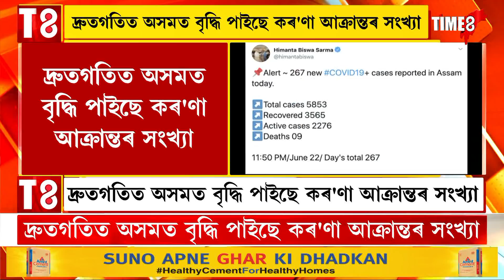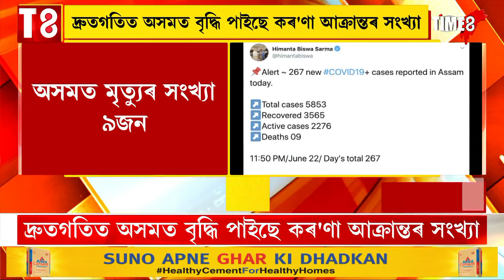দ্ৰুতগতিত অসমত বৃদ্ধি পাইছে কৰ'ণা আক্ৰান্তৰ সংখ্যা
অসমত পুনৰ নতুনকৈ ২৬৭ জনৰ দেহত কৰ'ণা
এইপৰ্যন্ত অসমত আক্ৰান্তৰ সংখ্যা বৃদ্ধি পালে ৫৮৫৩জনলৈ